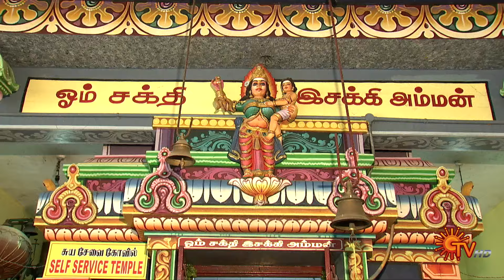Aalaya Vazhipadu - 03 Oct 2024 | Sun TV